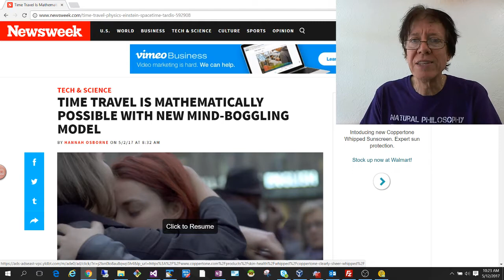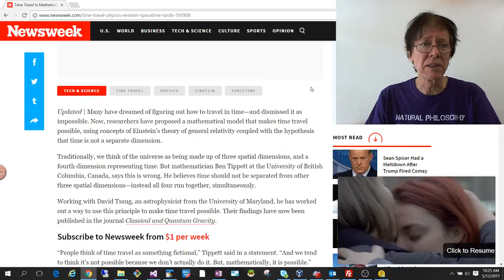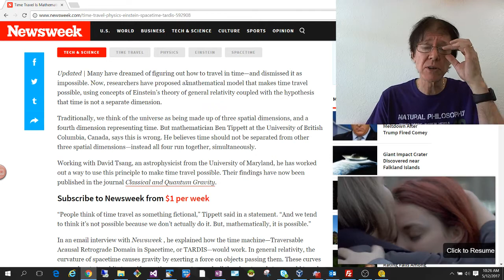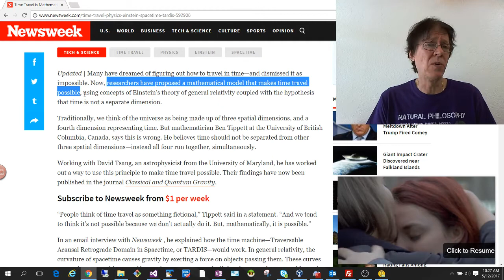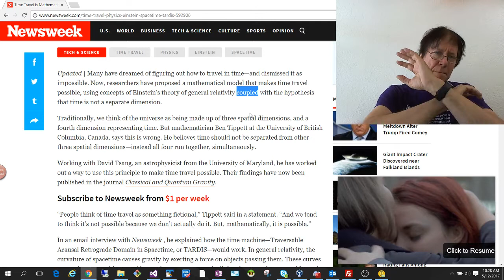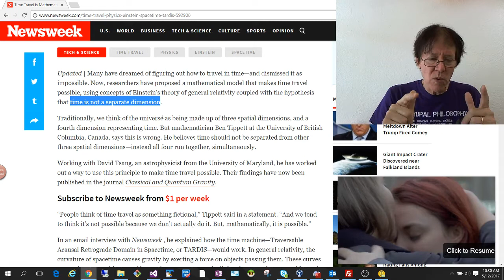Reading Science in the Mainstream Media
Dissident scientist David de Hilster begins a new segment on Dissident science that helps us read scientific articles and start recognizing the use of terminology that means a whole lot of nothing.

Today we look at the title and first paragraph of this article